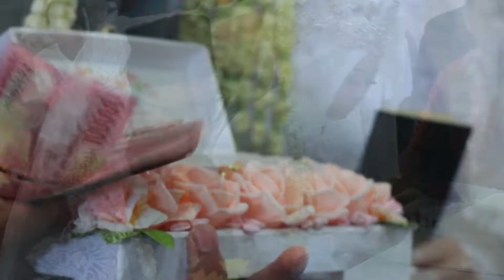WEDDING NURIL & DIMAS PRIGEN CINEMATIC